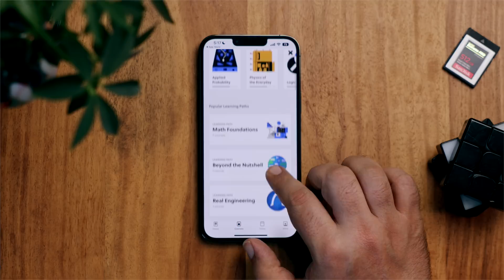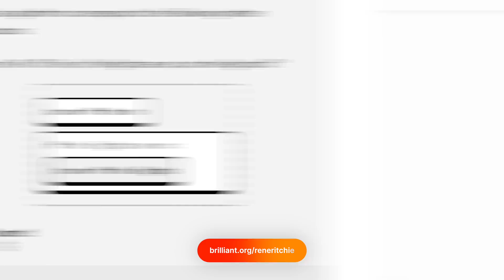AI Wars — Over or Just Begun?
If Ai is really the next world-changing thing, then who’s going to own it? Like the personal computing, internet browser, and… mobile internet computing wars… who’s going to… not begin but win these AI wars?

Will it be the marriage of new and old, with Microsoft who owned desktop, but lost browsing and mobile, combined with Open AI? Will it be Google, who won majority share of search, browsers, and mobile software? Facebook, who after connecting all of our parents hasn’t seemed to be able to figure out who they are or what they want to be any more… besides Meta? Samsung, who’s always found way more success in atoms than bits. Apple, who seldom won market share yet somehow dominated mind share, and certainly profit share, for desktop, browsers, and mobile? Or will it be someone… something entirely new?

🔗 LINKS

🗂 CHAPTERS

📝 CREDITS